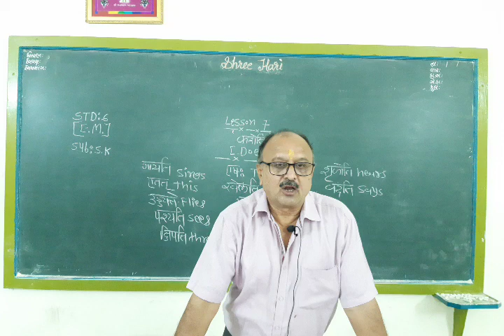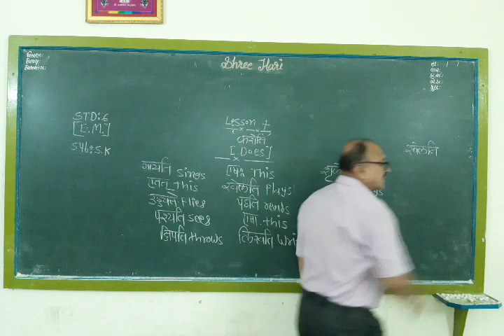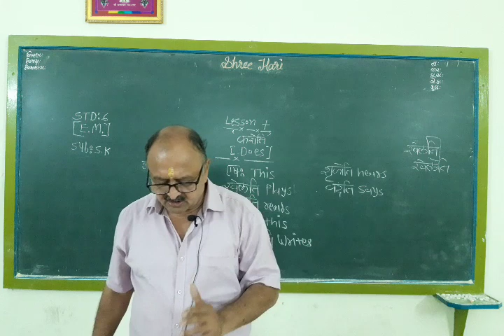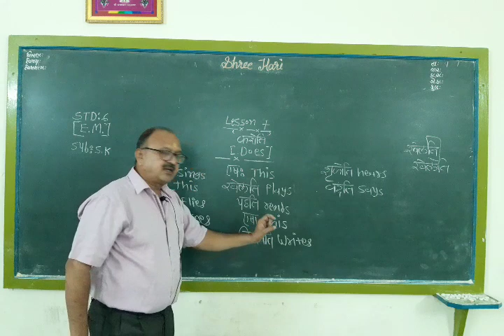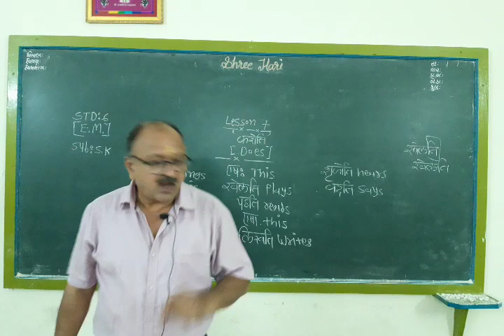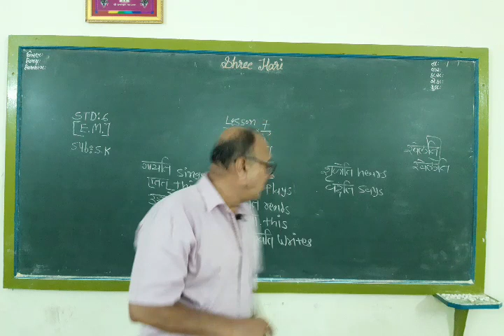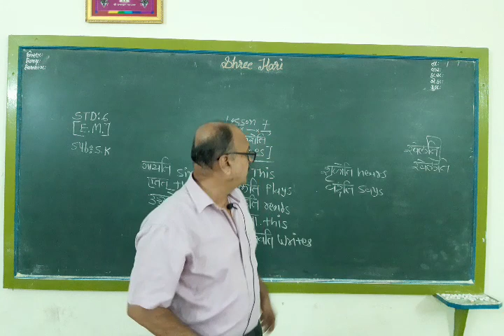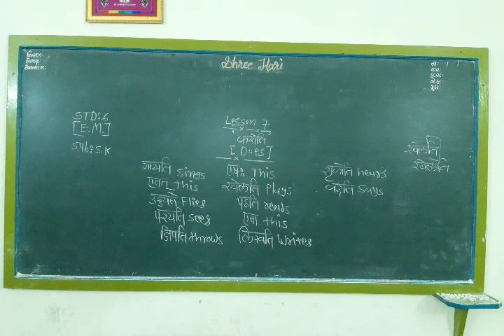STD 6 Sanskrit ( Eng med ) Ch-7